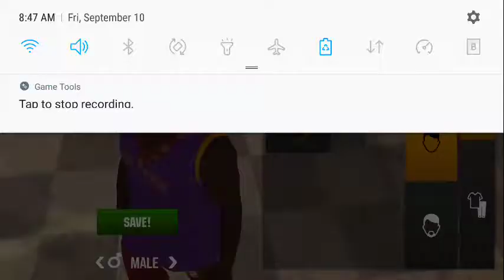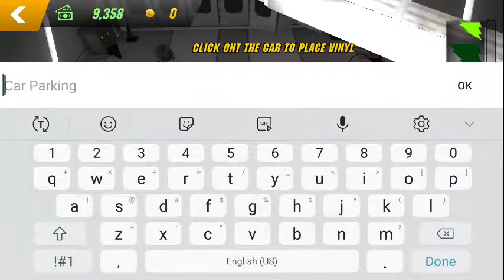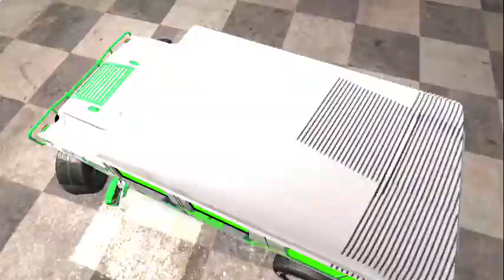Car Parking Multiplayer